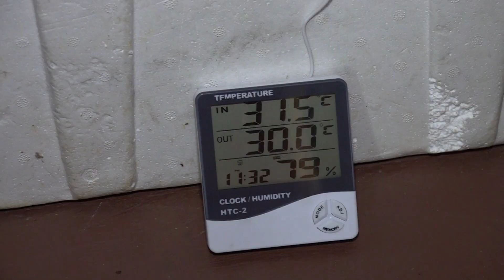DES PETITS CROCOS A KALAWEIT ?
Pas facile de faire reproduire les crocos (les faux gavials) a Kalaweit. Une femelle fait de nouveau des œufs.

Soutenez cette chaîne, et Chanee, en visitant la boutique :
Vous y trouverez des produits sympas, dont le Tee Shirt : ACRC « Actions concrètes = Résultats concrets !

Devenez Ami, soutenez Kalaweit, aidez-nous à acheter de la forêt :
/ Pour acheter des produits de l’association Kalaweit, rendez-vous sur la boutique du site (et ainsi soutenir l’association Kalaweit).

Téléchargez et utilisez le moteur de recherche Lilo. Cela ne vous coûte rien, et cela aide Kalaweit !

Vous trouverez mes livres ici :
Le Gibbon à Mains Blanches (1999)

Kalaweit APP
Appstore: